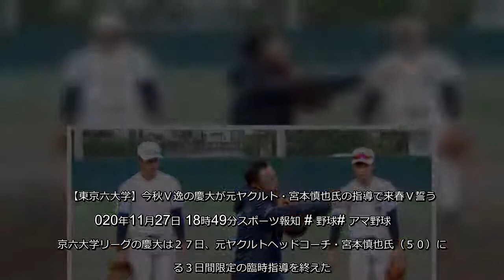東京六大学リーグの慶大は２７日、元ヤクルトヘッドコーチ・宮本慎也氏（５０）による３日間限定の臨時指導を終えた。投手を中心とした守備をチームづくりの軸とする堀井哲也監督（５８）のラブコールで実現した臨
東京六大学リーグの慶大は２７日、元ヤクルトヘッドコーチ・宮本慎也氏（５０）による３日間限定の臨時指導を終えた投手を中心とした守備をチームづくりの軸とする堀井哲也監督（５８）のラブコールで実現した臨